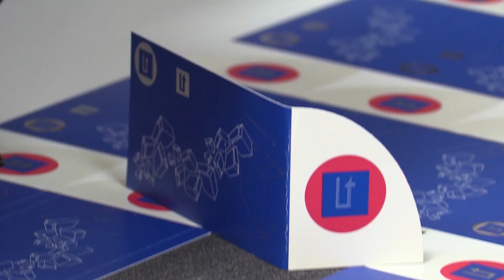L'Oratge amb Jordi Payà - NIT - 11/07/17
Demà començarem a notar la tercera onada de calor de l'estiu.